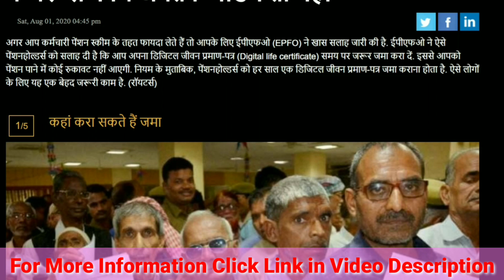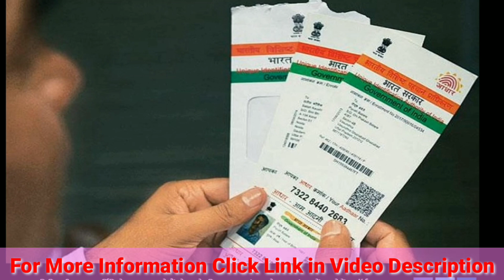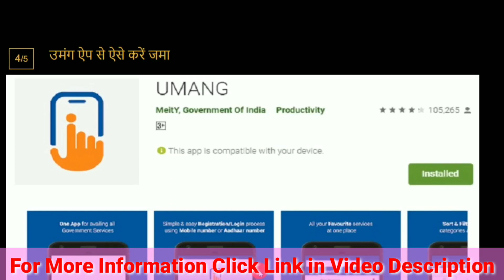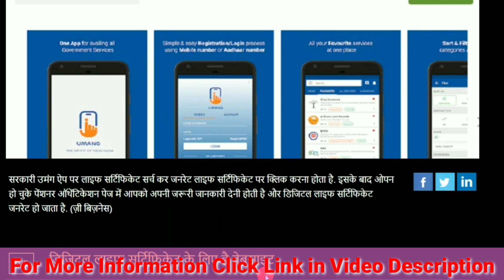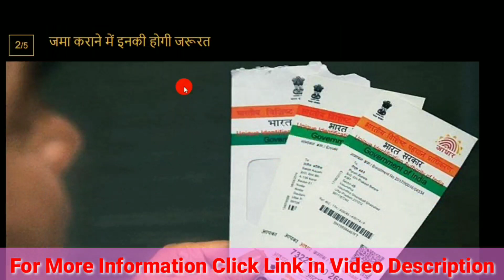EPS 95 Pension News Today | 65 लाख पेंशनधारकों के लिए आज की जरुरी खबर | EPS 95 पेंशन ऐसे रखे जारी